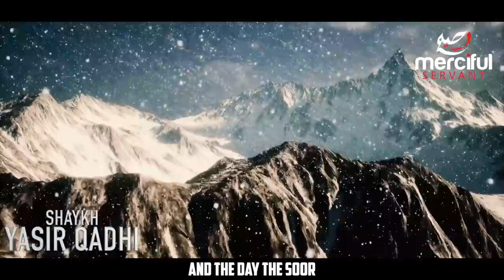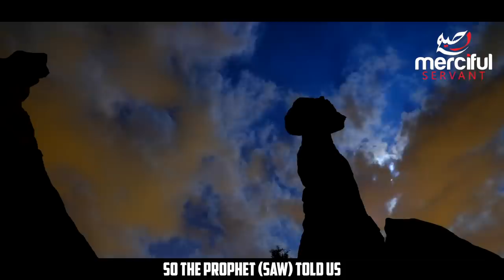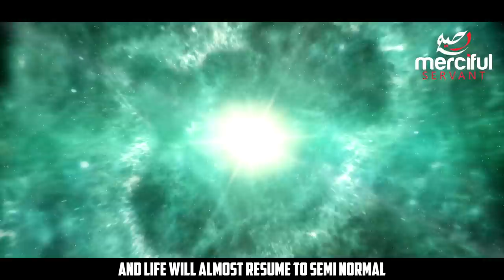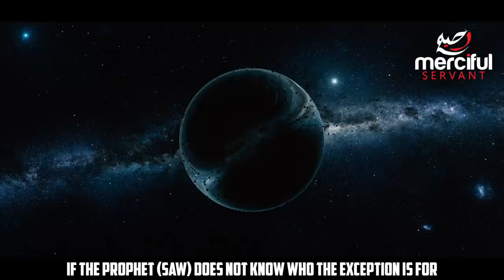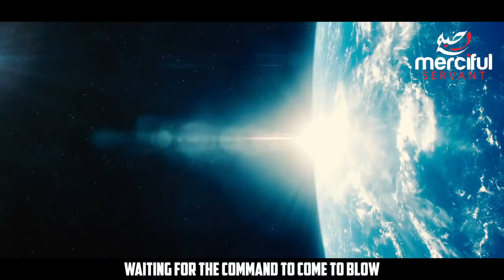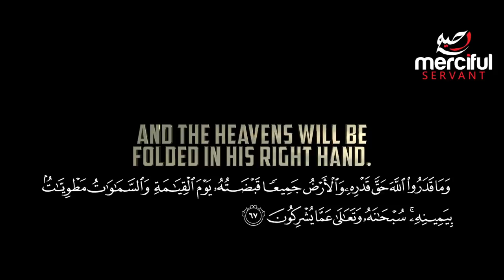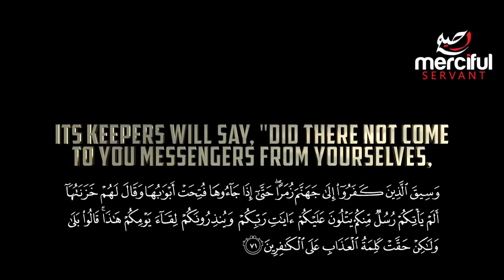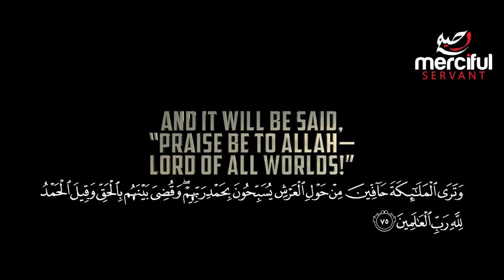THE TRUMPET WILL END THE WORLD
To watch our videos completely free of ads and support our channel become a member on patreon, our own app will also be launched soon this year for Patrons, containing all our work 100% free of ads. click here to support

Our content is based only on the Quran (Final Revelation from God) and Authentic Hadith books (taken from many of the classical books of Hadith) which include the narrations of the Prophet Muhammad (peace be upon him), we do include opinions from scholars and speakers who try their best to explain the meanings of the verses and narrations, but please keep in mind no human is perfect and mistakes can be made, if you believe that you have found any mistakes in our content you can contact us at and we will make necessary changes.